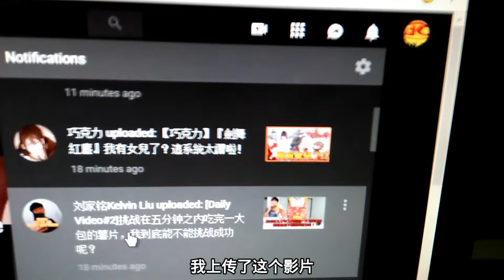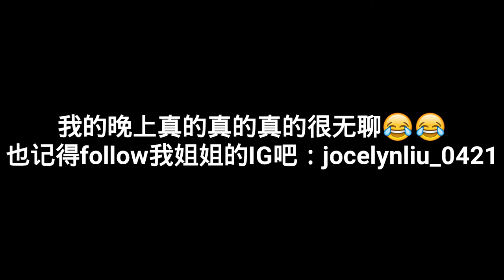[Daily Video#4]我的晚上到底怎么过的呢？我竟然被吓到跑走！？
温馨：

如果你喜欢我的影片就记得按赞，订阅和分享给你所有的朋友看哦

*拍摄器材：
 Oppo A37
 广角镜（鱼眼）
 三脚架
 自拍灯

*剪辑软体
 PowerDirector